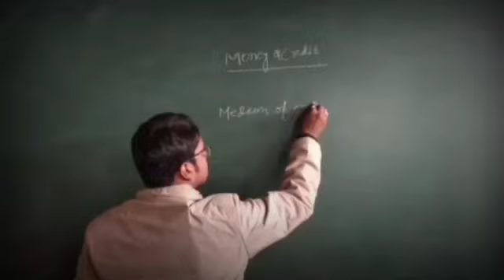सासाराम:प्रथम रोहतास जिला भरोतोलन का हुआ आयोजन,सुने डॉ० SP वर्मा ने क्या कहा?